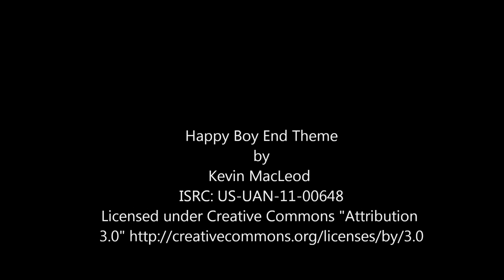Shenanigans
Thank you to Sheldon Lempert for the funny word!

Please Respect the Music!
Happy Boy End Theme
Kevin Mcleod
Soundtrack
US-UAN-11-00648